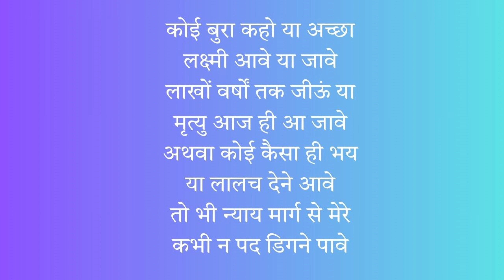मेरी भावना | Meri Bhavna Jain Bhajan with Lyrics | Soulful Prayer भावपूर्ण भजन - Powerful & Soulful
सुंदर और भावपूर्ण जैन भजन 'मेरी भावना' के साथ शांति और आध्यात्मिकता का अनुभव करें। इस वीडियो में आपको भजन के बोल भी मिलेंगे, जिससे आप साथ गा सकें और जैन धर्म के साथ अपना जुड़ाव गहरा कर सकें। संगीत: अतुल जैन।

Experience peace and solace with this beautiful rendition of 'Meri Bhavna,' a popular Jain Bhajan. This video includes the full lyrics in Hindi so you can sing along and deepen your connection with Jain spirituality. Music by Atul Jain.

    🙏 Soulful Jain Stavan: Immerse yourself in a truly spiritual experience.
    🎧 With Lyrics (साथ शब्दों के): Sing along and deepen your connection.
    🎤 Beautiful Vocals: Enjoy the mesmerizing voices of talented artists.
    💖 Heartfelt & Emotional: A bhajan that resonates with deep emotions.

Our channel is dedicated to exploring the rich heritage of Jain temples and the power of Jain mantras.

We believe that Jainism is not just a religion, but a way of life that can help us achieve inner peace and harmony. Through our videos, we aim to share the wisdom of Jainism and inspire our viewers to lead a more mindful and fulfilling life.

Our channel features videos on Jain temples, showcasing their architecture, history, and significance. We also offer guided meditations and chanting practices, featuring powerful Jain mantras that can help you connect with the divine energy and experience a sense of calm and serenity.

Whether you're a devout Jain or simply interested in exploring the world of spirituality, our channel has something for everyone.